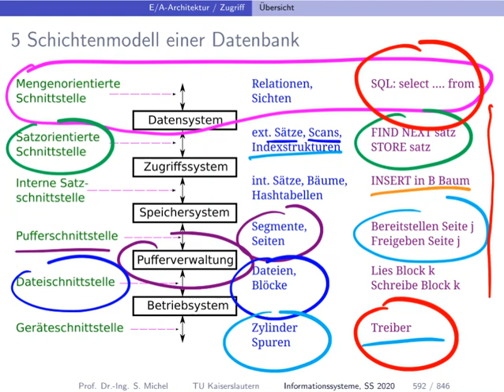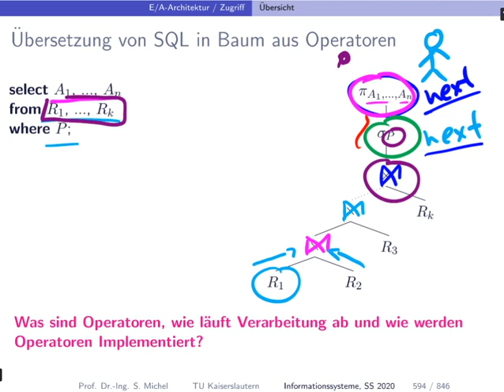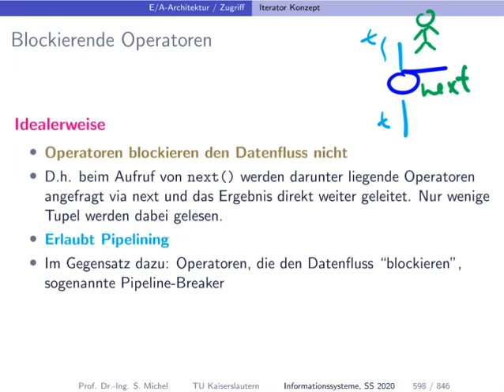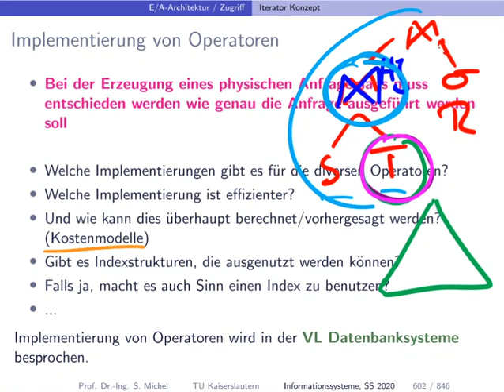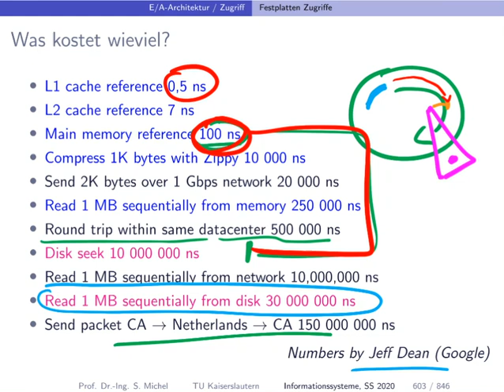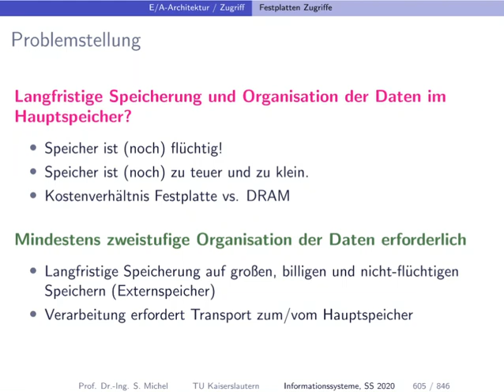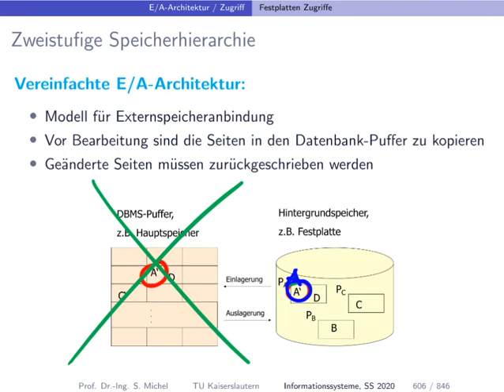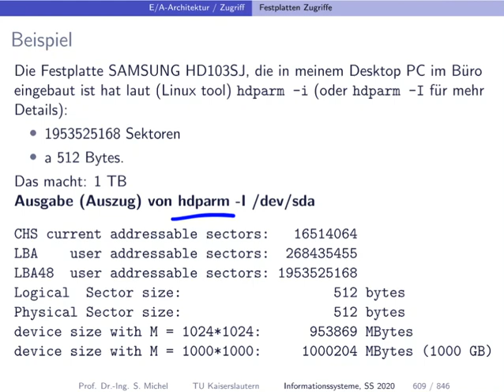050 fünf schichtenmodell anfrageverarbeitung iteratorprinzip kosten festplatten